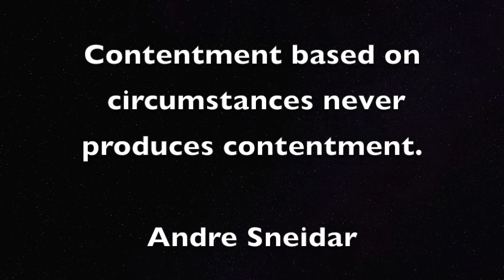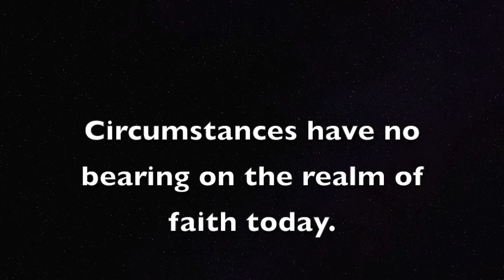MF 80: Mission Complete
Will God fail? Is it even possible? Who is responsible for salvation? The human or the Savior?